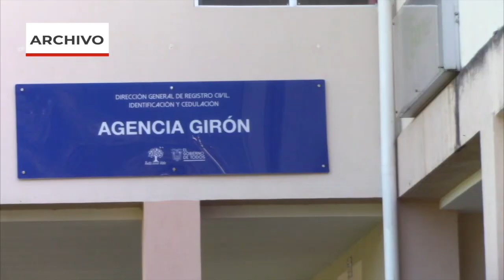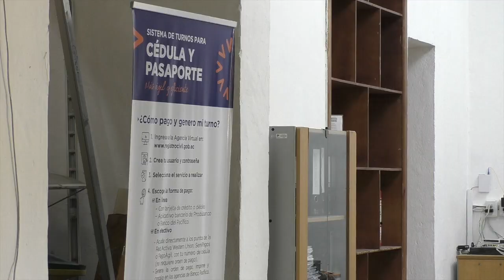Cedulación en el nuevo local del Registro Civil de Girón se desarrolla con normalidad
Desde el 26 de junio, las oficinas del Registro Civil de Girón cambiaron de ubicación, hoy, se atiende en el edificio propiedad del Municipio localizado al frente del parque central “27 de Febrero”, en la calle Antonio Flor. Aunque el espacio es un tanto más pequeño que el anterior, a decir del titular de la zonal 6, se atiende con comodidad y en todos los servicios, inclusive, es posible agendar turnos para la obtención de pasaportes, aseguró.